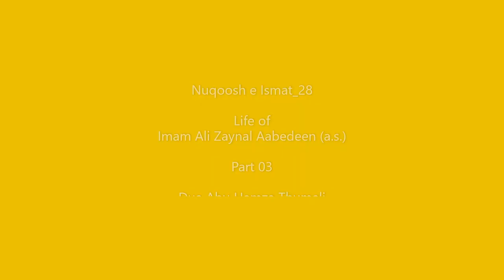Nuqoosh e Ismat_28 - Life of Imam Ali Zaynal Aabedeen (a.s.) - Part 03 - Dua Abu Hamza Thumaali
Imam Ali Zaynal Aabedeen (a.s.), the fourth Imam, the son of Imam Hussain (a.s.), an Imam who started his Imaamat on the battlefield of Karbala when his father got slaughtered at the hands of so-called Muslims, the Imam who stood up in chains in court of Yazid and shook his kingdom, who through his supplications enlightened hearts & whose 'treatise of rights' is incomparable in the world.

Part 03 deals with the following :
Dua e Sahar of Abu Hamza Thumaali as taught by Imam Ali Zaynal Aabewdeen (a.s.) .

'Nuqoosh e Ismat' is a book containing life sketches (biographies) of the 14 Infalliables (Maa'soomeen) (peace be upon them all) written Allamah Sayed Zeeshan Haider Jawadi . A fantastic book giving a great insight from the lives of the lanterns of guidance sent by Allah , and to learn lessons from thier luminious lives . This book has been published by Allamah Jawadi Trust , Mira Road , Mumbai , India .